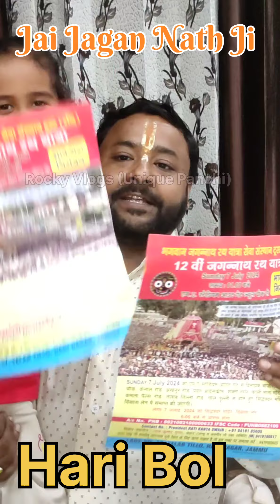Jai Jagannath Ji